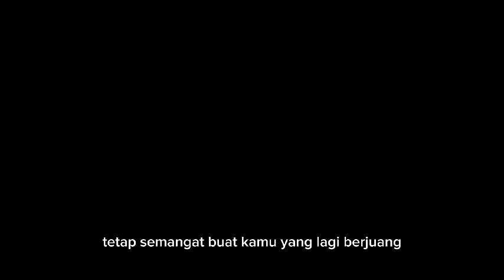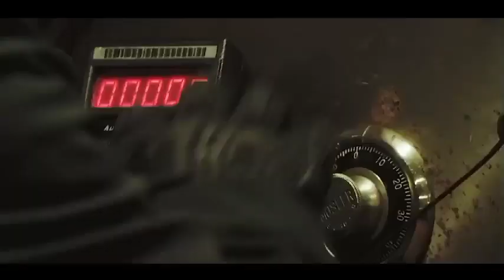PERAMPOK JENIUS HANYA BUTUH 10 MNIT UNTUK MEMBOBOL BANK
assalamualaikum sahabat channel actionmovies kmbali lagi bersama saya arka mohon dukungannya insaaaloh 30% hasil YouTube saya akan sumbangkan buat anak yatim piatu

scott adkins
tentara bayaran
michael jae white
jason statham
sylvester stallone
overrun full movie
unhinged 2020 trailer
alur cerita film
film action
subtitle indonesia
trailer
sub indo
sub indo full movie
full movie
film boyka
film stone cold steve austin
film Kills on Wheels
crist hamswort movies
film action
film india
film hollywood
film
review film
alur cerita film
spolier film
blood and bone 2022 recaps